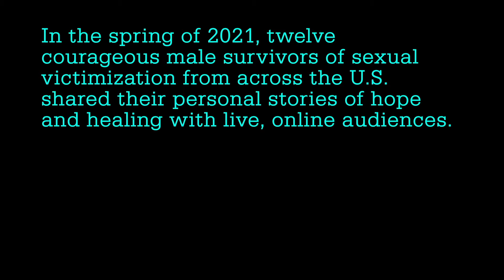“What I Know: Intimate Partner Violence, Sexual Abuse, & Me” - Michael Lain, Men’s Story Project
"There was a lot Michael Lain (he/him) didn't know about sexual abuse and intimate partner violence - and for 15 years, he failed to recognize that it had happened to him. But with the help of friends, family, and therapy, he learned he could heal. Now his life's goal is to help other men heal as well."

This powerful original video series is the product of a collaboration between MenHealing and the Men’s Story Project. MenHealing is a national 501(c)(3) non-profit organization committed to ending sexual victimization of boys and men. In addition to conducting single day and three-day Weekend of Recovery healing retreats, MenHealing has a range of resources to support male survivors, their allies, and providers who work with survivors. MenHealing has an ever-growing library of videos that feature individual male survivors who share inspiring personal stories of hope and healing.

The Men's Story Project is a bold storytelling and dialogue project where diverse men and folks who identify with masculinity share personal stories that take a stand for healthy masculinities and intersectional gender justice.